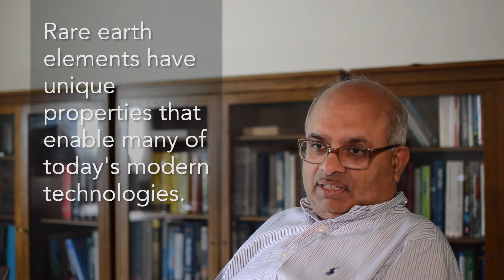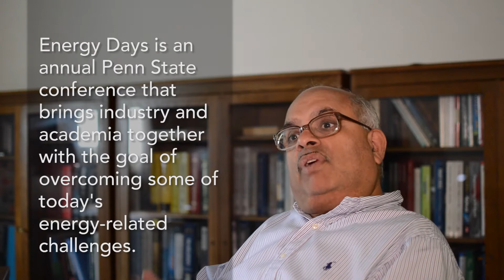Extracting rare earth elements from coal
Penn State is partnering on a project to create an economical way to extract rare earth elements from coal byproducts. Rare earth elements are widely used in consumer electronics, health care, defense and other industries. Sarma Pisupati, professor of energy and mineral engineering, explains the significance of the project.

Video by Morgann McAfee.